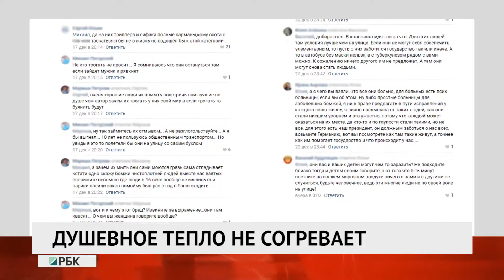Душевное тепло не согревает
Тёплые остановки в Омске превратились в место ночлега для бездомных. А омичи вынуждены ожидать своего маршрута на морозе.